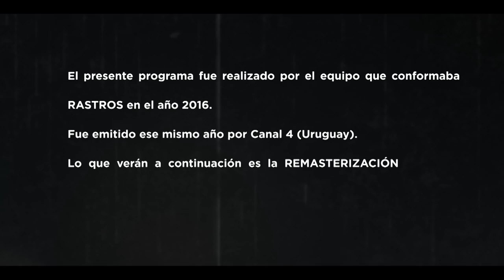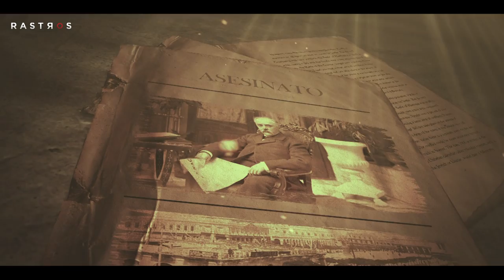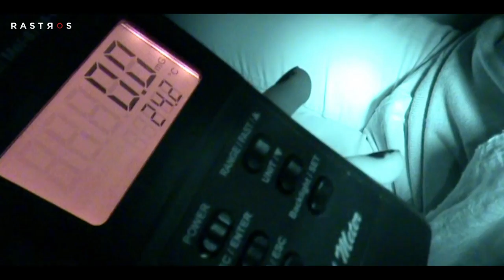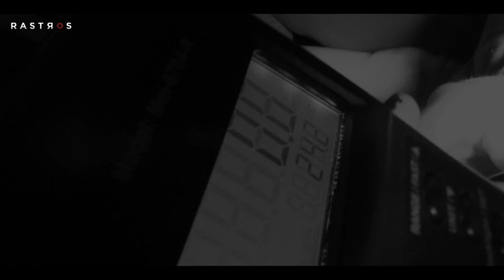EL CASTILLO (2016) REMASTERIZADO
El equipo de Rastros (2016) investiga el castillo Idiarte Borda (Montevideo, Uruguay) y documenta por primera vez en su historia, de forma objetiva, pruebas de algunos de los tantos relatos de fenómenos paranormales que de allí se cuentan.